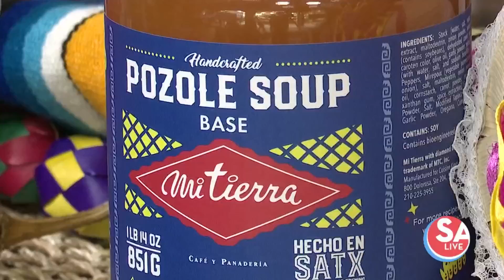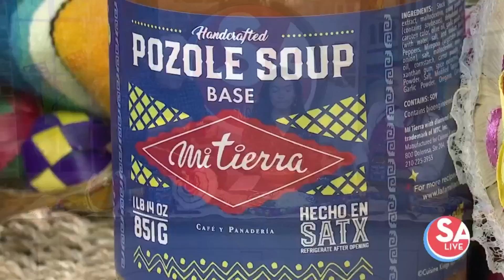Pork pozole | SA Live | KSAT 12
Learn how to make pork pozole perfect for the holidays with Chef Cariño Cortez.